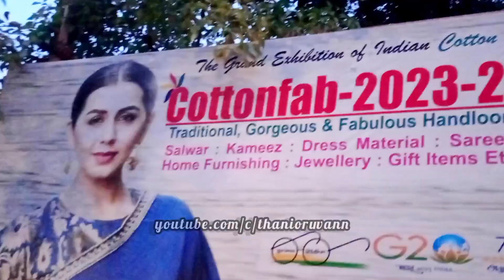Madurai Gandhi Museum cotton fab Expo 2023-24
Madurai gandhi museum  cotton fab 2023 exhibition
newyearcollections
pongal collections
christmas collections